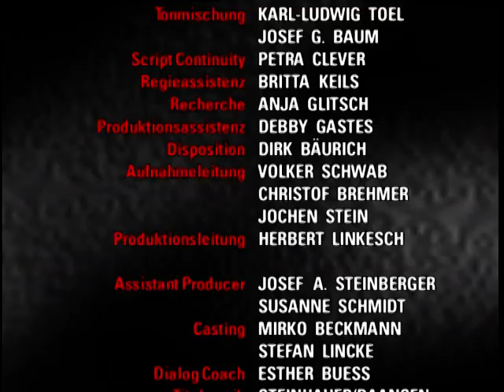Verbotene Liebe - Folge 800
1. TIM WILL SICH AN CLARISSA RÄCHEN
2. ALEXANDER ÜBERRASCHT LITTLE AL UND JESSICA
3. BARBARA UND NILS SITZEN IN DER FALLE

1. Tim zieht sich von Clarissa zurück, ohne sie wissen zu lassen, daß er ihr verbrecherisches Spiel durchschaut hat. Seine ganze Wut über Clarissas teuflische Intrige entlädt sich bei Frank. Der ihn dann prompt auf eine Idee bringt.

2. Jessica tröstet Little Al liebevoll über seine Enttäuschung hinweg. Als die beiden ihre Dampferfahrt nachholen wollen, überrascht Alexander sie mit einer wundervollen Neugikeit.

3. Mit einer Notlüge macht Barbara der enttäuschten Kati klar, daß sie nicht zu Christoph fliegen kann. Erikas Geistesgegenwart verhindert, daß Kati hinter den Schwindel kommt. Doch die Leidenschaft wird Nils und Barbara dann doch zum Verhängnis.